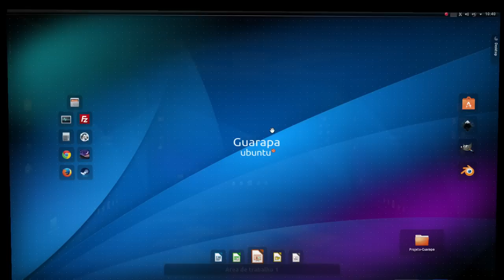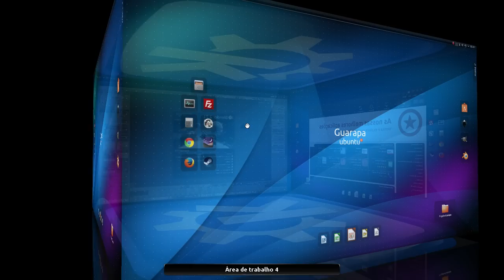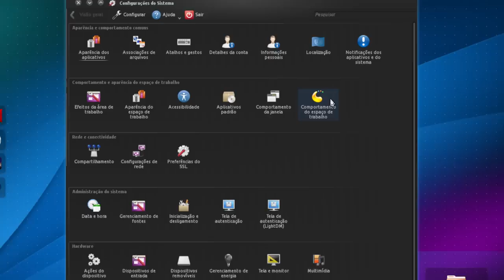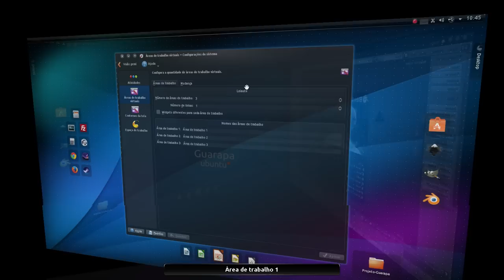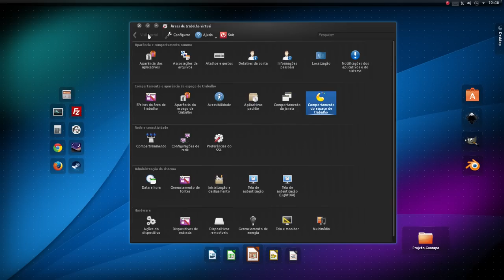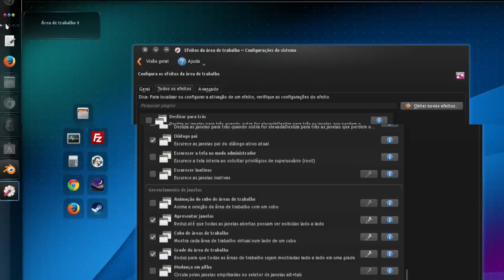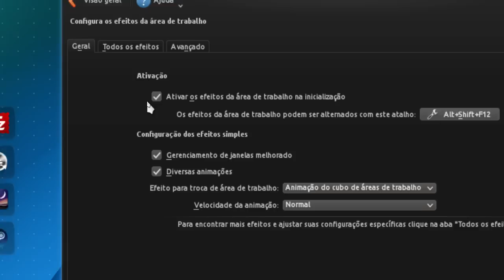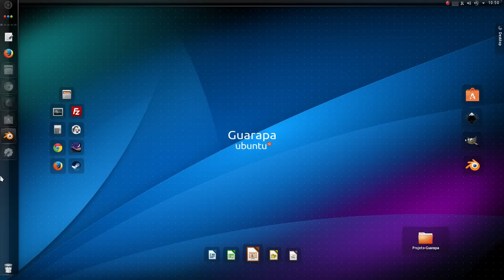Curso de Linux Ubuntu - 55 - efeito cubo 3D nas áreas de trabalho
Vídeo aula de Linux Ubuntu - 55 - aprenda como adicionar efeito de cubo 3D na suas áreas de trabalho